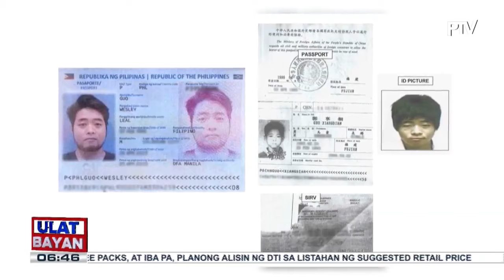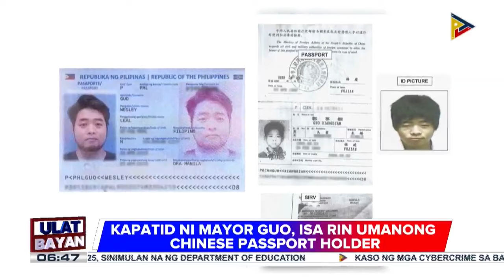Bagong impormasyon kaugnay kay suspended Bamban Mayor Alice Guo, inilabas ng NBI